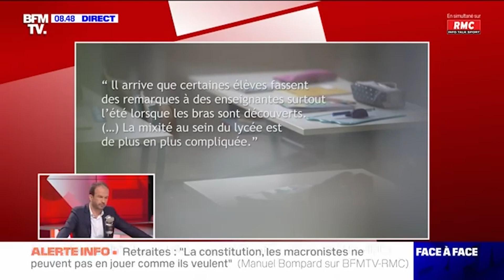Abaya : Une jeune fille menacée à la sortie de son établissement scolaire | Apolline Matin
"Il ne faut pas minimiser ce cas réel mais au regard des chiffres, on peut tout à fait maitriser cela" - Moment fort

Dans l'académie de Bernard Beignier, les atteintes à la laïcité sont rares. Il explique que cela existe, mais ce n'est pas une généralité. Bernard Beignier explique aussi que si une élève porte une abaya, elle cherche d'une manière ou d'une autre à imposer sa religion aux autres élèves, la loi est donc appliquée, et cette jeune fille devra enlever l'abaya.

Produit et distribué par RMC.